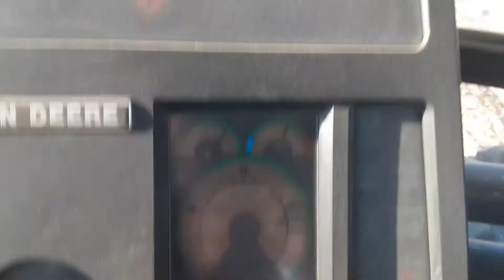Almost ready yet?!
We made it too the fields for the first time this year. Sorry for the long wait hopefully your all still here